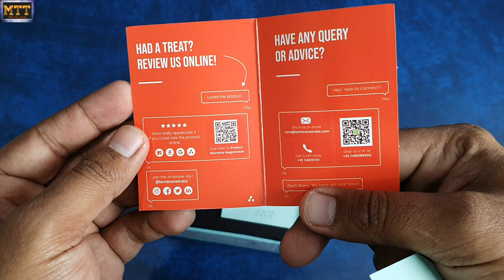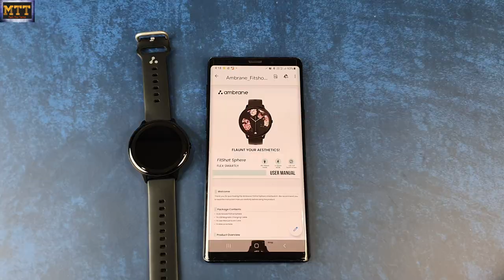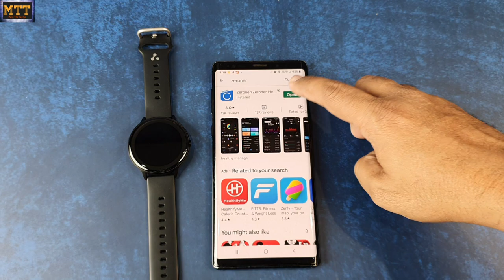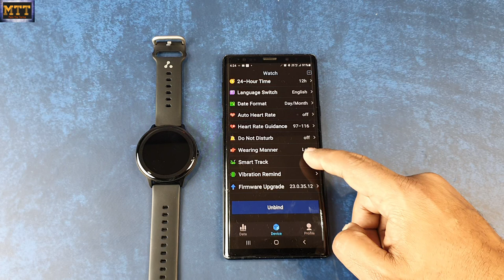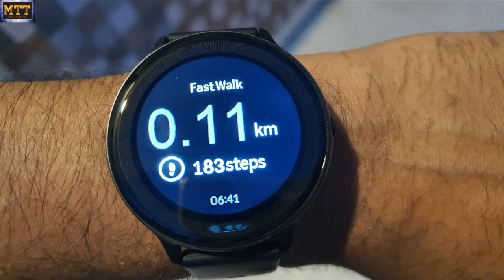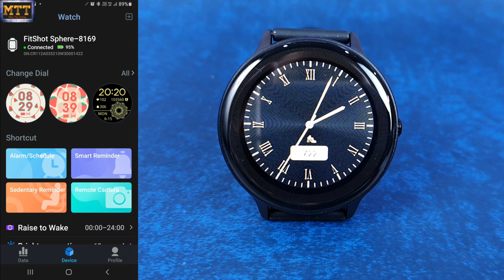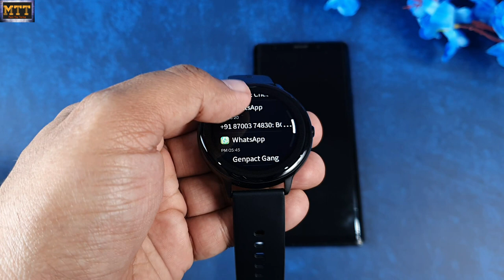Ambrane fitshot Sphere. All Pros and Cons Explained. Worth Buying?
Hello Dosto,
In this video, I have done a detailed review of Ambrane Fitshot Sphere smartwatch.

Unboxing – 00:52
Physical Overview – 01:29
Menu and Specifications – 02:25
Pairing and Useful App Settings – 03:14
HR & SPO2 Accuracy – 04:18
Outdoor Visibility, Dust and Water Resistance – 05:23
Sports Modes Accuracy – 05:22
Watch Faces – 6:14
Incoming Call Options and Notification length, language – 06:30
Music and Camera Control – 07:23
Battery Backup – 07:45
Final Verdict – 07:57